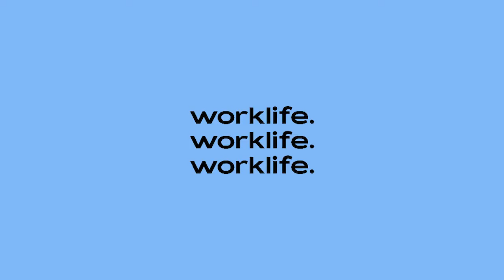Career Evolution: Planning Your Next Step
This event was part of  Now, New, Next, our first annual event!

Join Worklife for a thoughtful conversation about how to think about what’s next for your career amid global upheaval and accelerated change.

For this event we'll be joined by:

Rhonesha Byng, Founder & CEO at Her Agenda
Adrien Dewulf, Co-Founder at Heroes
Claire Wasserman, Founder & Chief Brand Officer at Ladies Get Paid
Matt Schulman, Founder & CEO of Trove